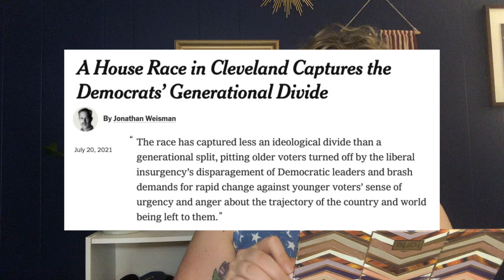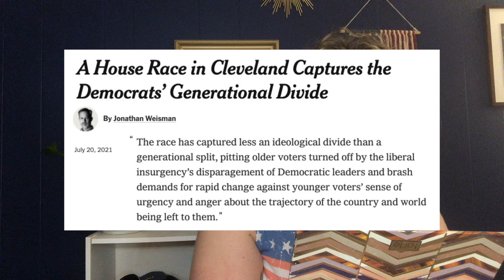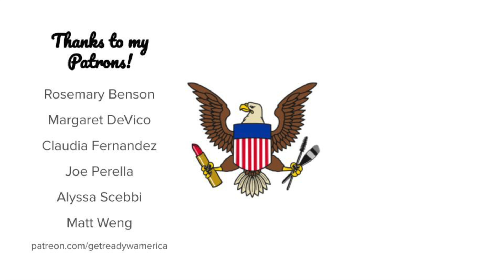Get Ready With America: Ohio Special Primary Elections (GRWA Ep 1.14)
Thanks for tuning in to this week’s episode on the Ohio Special Primary Election!

Match me!

On my wall: “Tracey” Fine Art Print from Wyld Frontier Design

Non-Ohio Residents: Check your registration status through Clicking on “Check if I’m registered to vote” will take you to your state’s portal where you can learn about your absentee and Vote By Mail options.

Get Ready With America is a series where I play with makeup and talk about voting, AKA my two favorite things. Get ready for the day with me while we get ready to vote in your state this year!

Products used

Beauty Blender Bounce Liquid Whip Long Wear Foundation in 1.30W
e.l.f. 16hr Camo Concealer Matte Finish in Light Beige
Maybelline Brow Fast Sculpt Gel Mascara in Soft Brown
Clay Play Face Shaping Palette by tarte
Prism Eyeshadow Palette by Anastasia Beverly Hills
Maybelline Tattoo Studio Gel Pencil Liner in Intense Charcoal
Laura Mercier Mineral Finishing Powder in #1
Lorac x Disney Pirates of the Caribbean Face Palette
Stila Stay All Day Lip Liner in Marsala
NYX Butter Gloss Praline